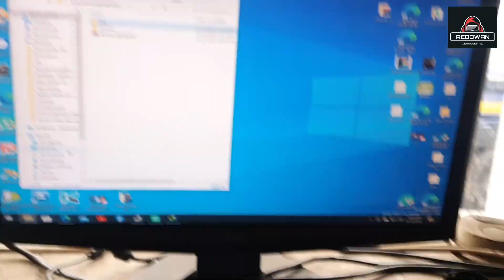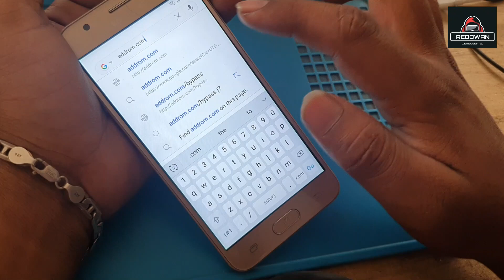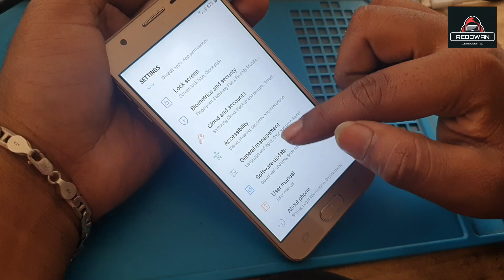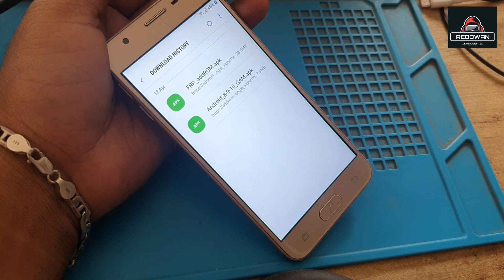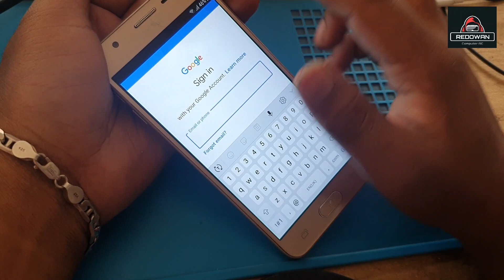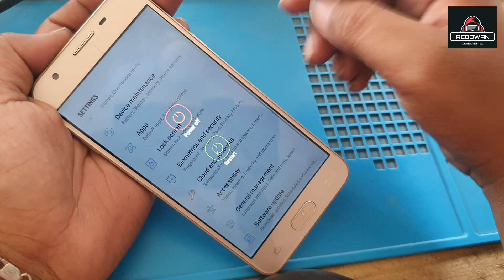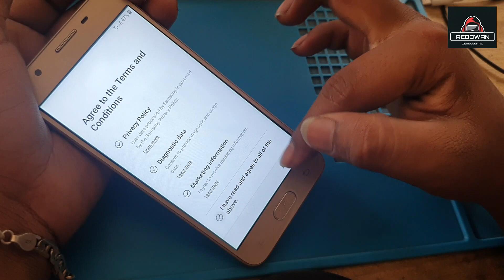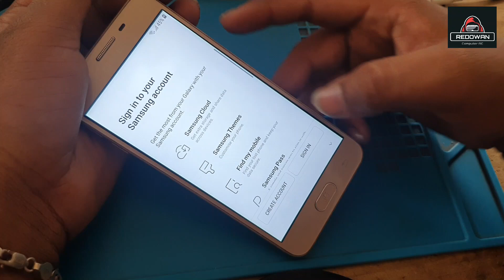Samsung J5 Prime G570F Android 8 Frp Bypass Binary U3 -google Account Bypass Simple Way